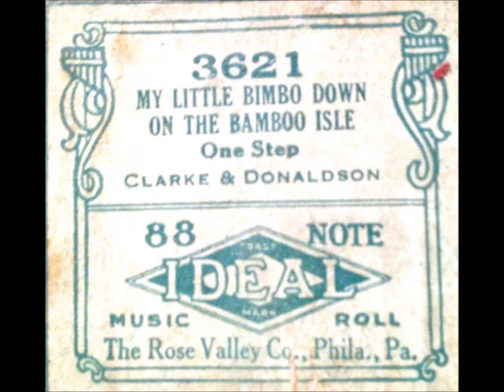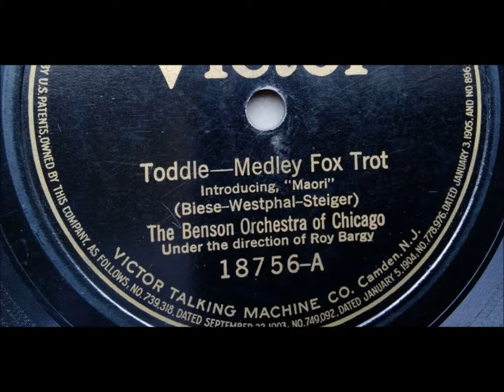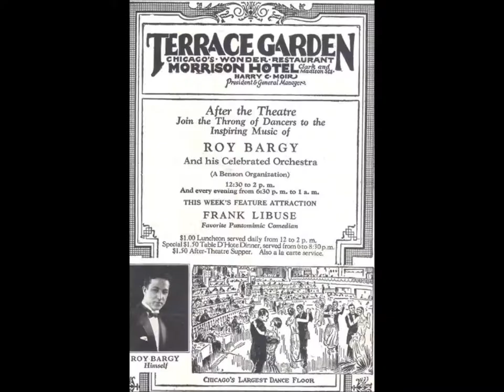"My Little Bimbo" Benson Orchestra of Chicago, full title is "My Little Bimbo Down On A Bamboo Isle"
"My Little Bimbo" is played by the Benson Orchestra of Chicago.

The label gives the short title of the song.

The full title is "My Little Bimbo Down On A Bamboo Isle."

Song by Grant Clarke & Walter Donaldson

Recorded in Camden, New Jersey, on September 21, 1920.

The Benson Orchestra of Chicago was founded in 1920 by cellist Edgar A. Benson, but he was not the ensemble's music director.  He was too busy running a number of bands in the Chicago area to give focused attention to any one ensemble. He hired many musicians who later rose to fame or at least made wonderful recordings--they include pianist Don Bestor, clarinet player Volly De Faut, and saxophonist Frank Trumbauer.

In the early 1920s, the Benson musicians were led by pianist Roy Bargy.  By 1925, Don Bestor was musical director.

Alto and soprano sax: Matthew Amaturo.

Tenor sax: Thomas Thatcher.

Bass sax: William Foeste.

Clarinet: Matthew Amaturo.

Trombone: Guy Carey.

Trumpet: Rick Adkins.

Violin: Joe Baum.

Piano and leader: Roy Bargy.

Sailor Jack McCoy was a daring
sailor boy. His ship got
wrecked a while on a Fiji-iji isle.
He led a savage life and hunted
with a knife! He says, "I'll tell
you about it, but please
don't tell my wife."

Say, I've got a bimbo down on a bamboo isle.
She's waiting there for me beneath that
bamboo tree. Believe me, she's got the other
bimbos beat a mile. She dances gaily, daily--
she'd make a hit with Barnum and Bailey. I'll
build a bungalow on a bamboo isle, and
when I go again, I'll stay a while. I've seen
wrecks, plenty of wrecks, out on the deep
blue sea, but by heck there never was a wreck
like the wreck she made of me 'cause all she
wore was a great big Zulu smile--my little
bimbo down on a bamboo isle!

I'll build a bungalow on a bamboo
isle, and when I go again I'll stay a
while. I've seen dancers, plenty of
dancers wear a string of beads.
Give that gal a good jazz band.
Say, boy, that's all she'd need
'cause all she wore was a great big
Zulu smile--my little bimbo down
on a bamboo isle!